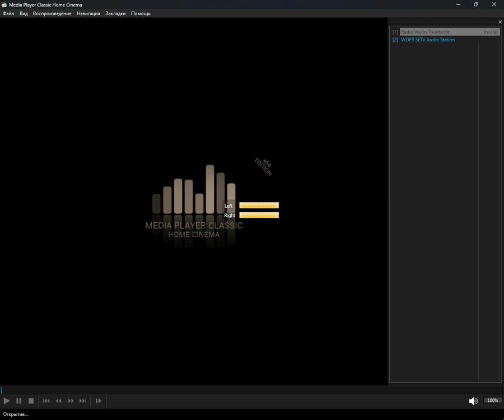icecast - speak (Media Player Classic Home Cinema) (20.08.2024)